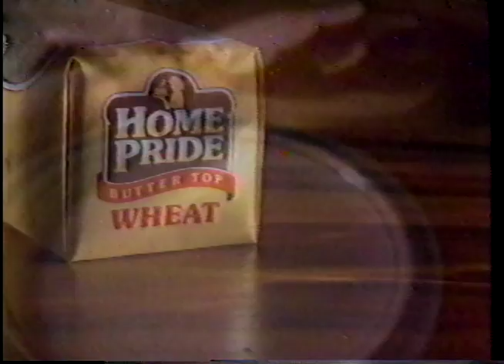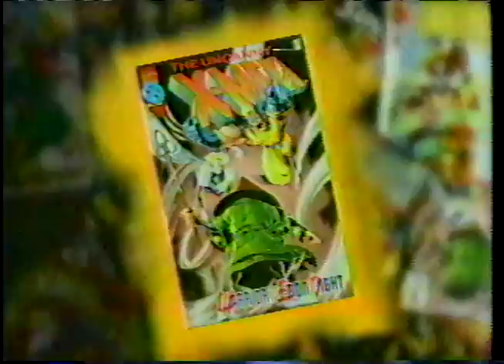1996 Fox tuesday night